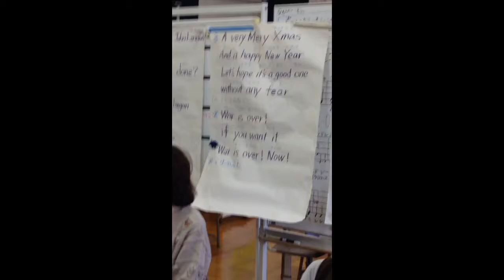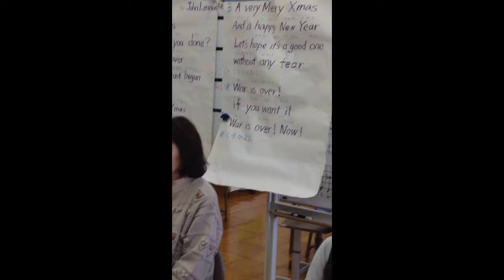クリスマス会 Happy Xmas